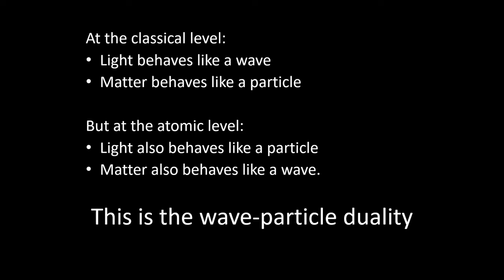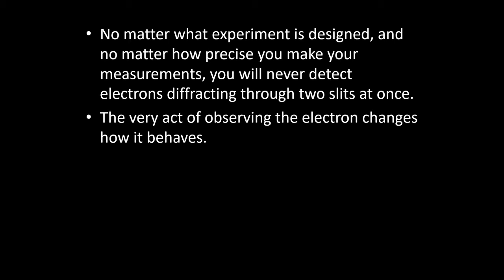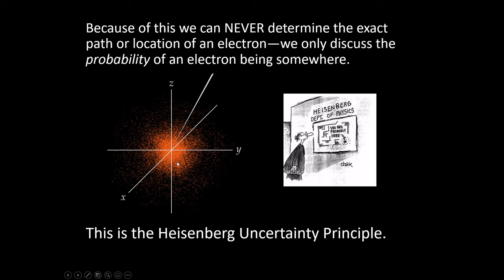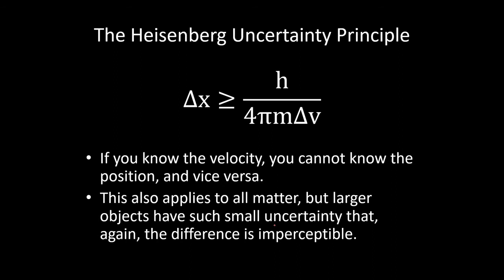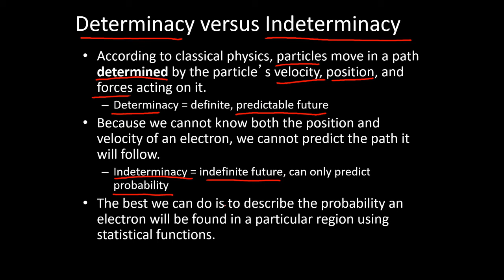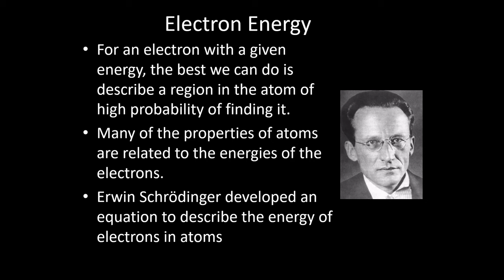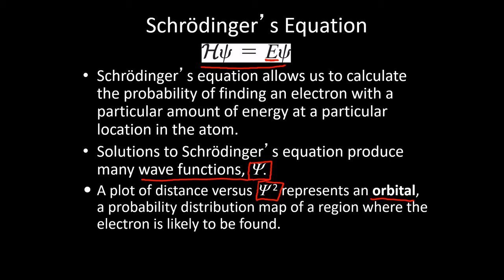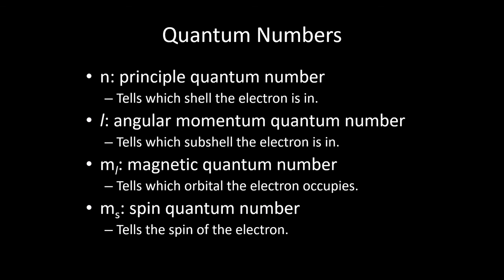Chapter 6 part 8